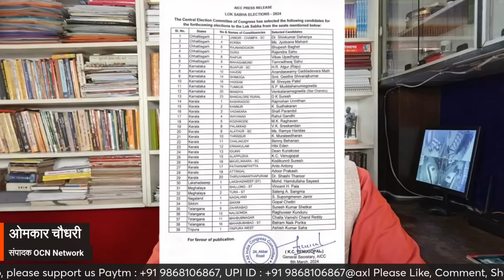कांग्रेसी दिग्गज रण क्यों छोड़ रहे ? मोदी की आंधी में नहीं लड़ना चाहते चुनाव । Omkar Chaudhary